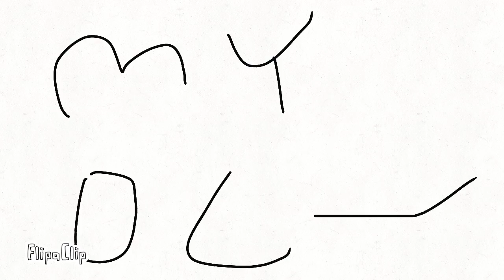Meet gold!(my oc)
This is gold... She is my main oc... Hope u enjoy!!